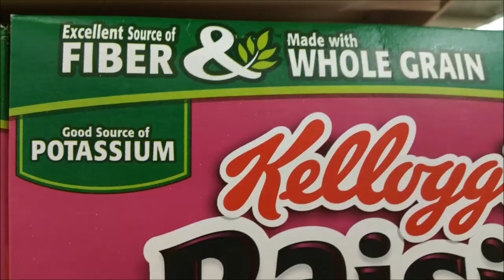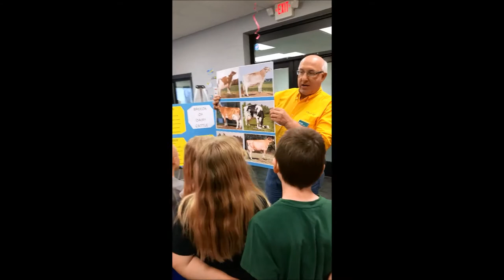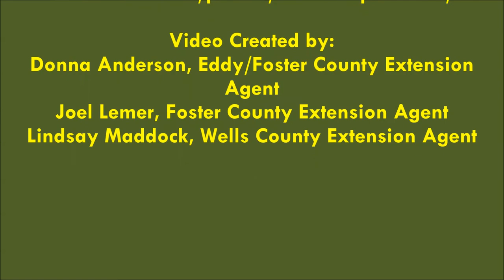Ag in the Gym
Ag Education for North Dakota elementary students.  Components include production agriculture, products, and consumer nutrition.  Created by Donna Anderson, Joel Lemer, and Lindsay Maddock